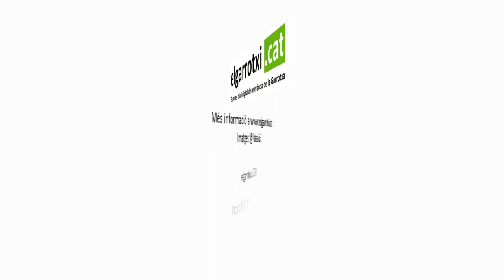Incendi al volcà Garrinada d'Olot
Imatges: @Nataalia5

VÍDEO i FOTOS: Un incendi crema uns 1.500 m2 de vegetació al volcà Garrinada d’Olot Garrotxa Olot Girona Catalunya @Olotuit @bomberscat